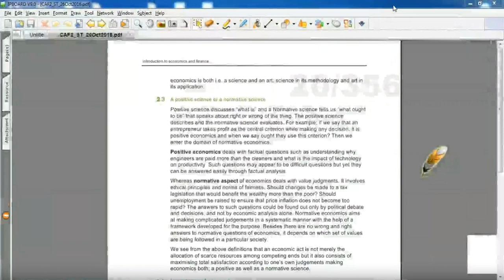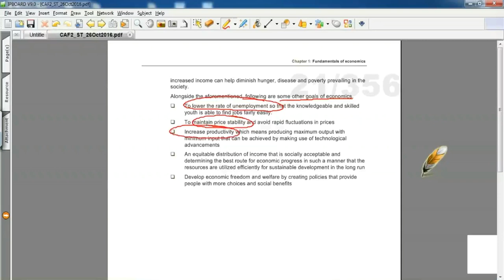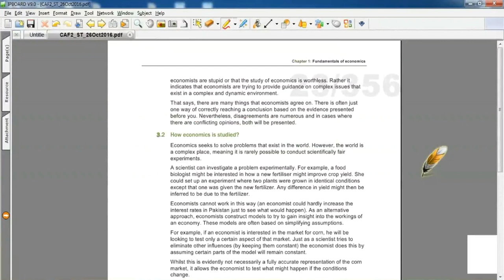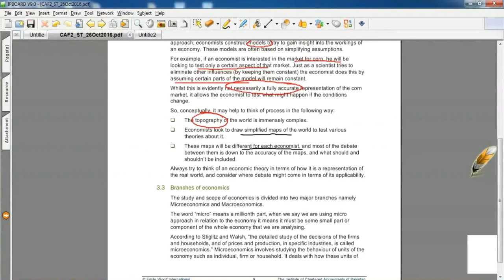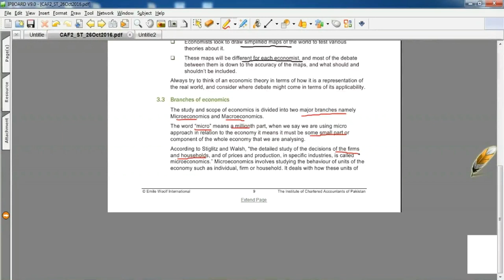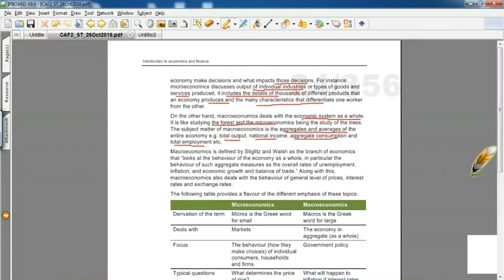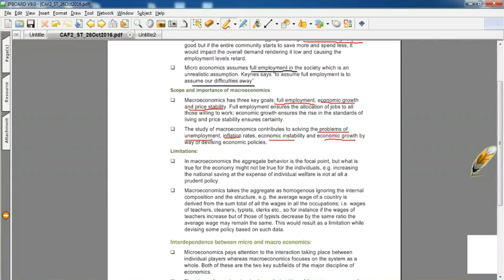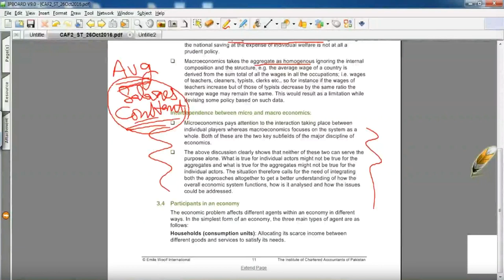lecture-23 Introduction to economics and finance CAF-02-----------ICAP